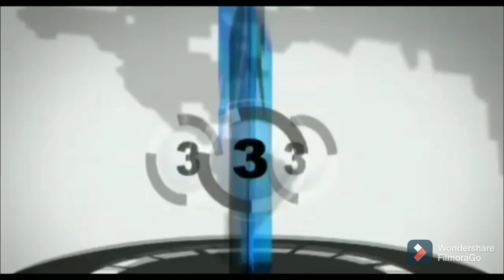झरिया । भीषण सड़क हादसा : तेज रफ्तार हाईवा का कहर , एक की मौत . दो गंभीर ।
KCN TV. 24× 7 . Cont. us . 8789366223.